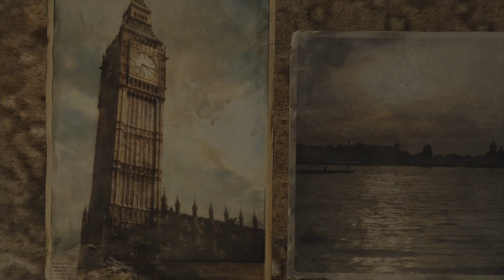Let's Play Metro 2033 (Redux): PT 1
This is my blind play through of Metro 2033 (Redux)

*SPOILER ALERT*

BUY THIS GAME HERE: